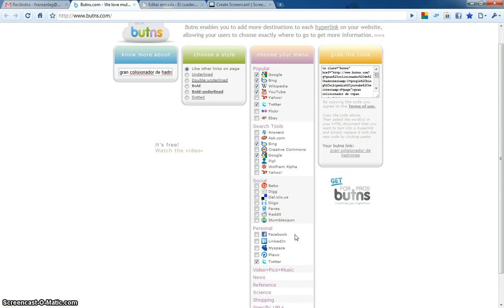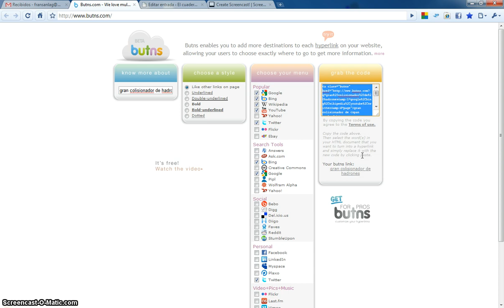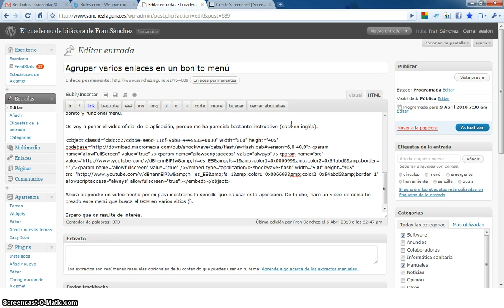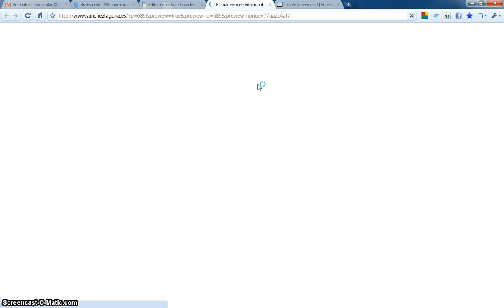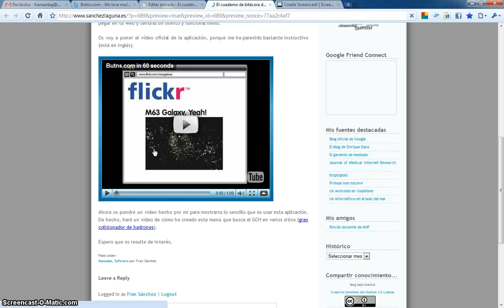Mostrando Butns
Una sencilla herramienta (pero no por eso menos potente) para crear en muy pocos pasos unos menús emergentes para nuestras páginas web.